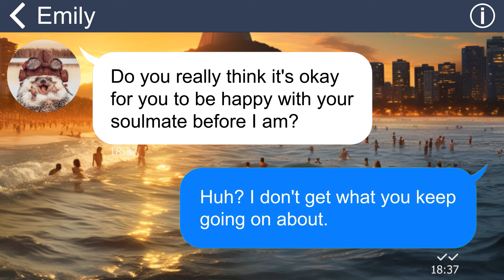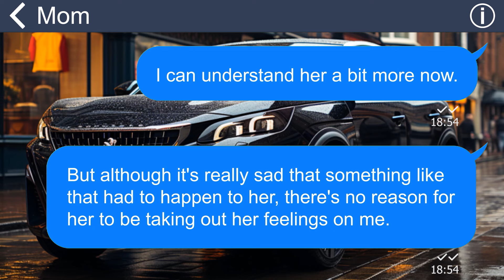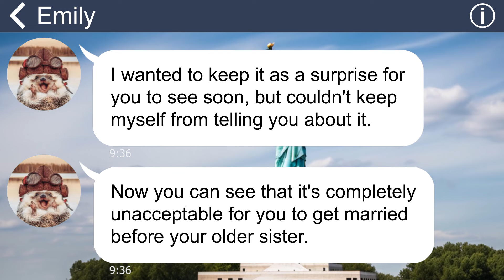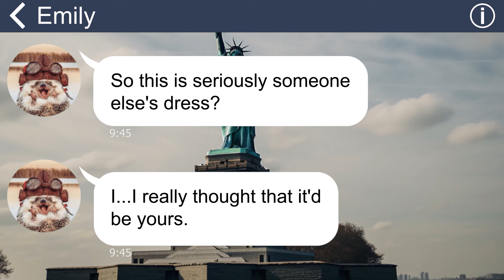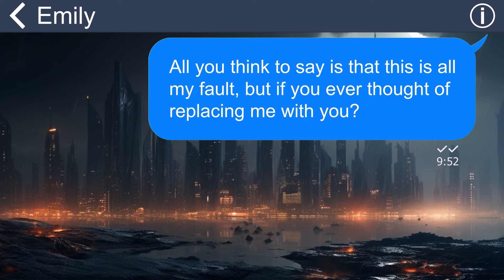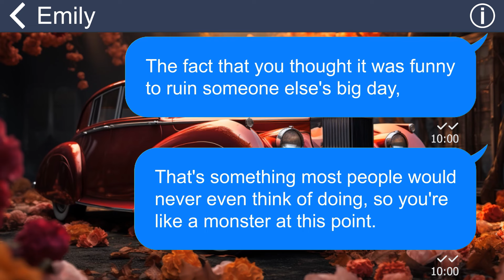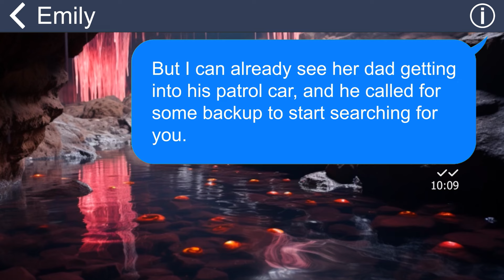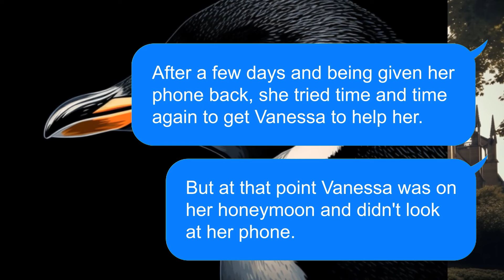[Apple] Jealous sister dyes my wedding dress black just because I’m younger but married first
Summary:
My sister recently ended her relationship and is jobless, currently living off our parents. When she discovered I was getting married, she got upset, demanding I annul the marriage and forbidding me to marry before her. I didn't heed her advice, so she retaliated by dyeing her white wedding dress black right before the ceremony and sent me a photo. Little did she know, I wore our mother's wedding dress for the ceremony in the chapel. Whose dress did she ruin? I have no idea, but she's in deep trouble!